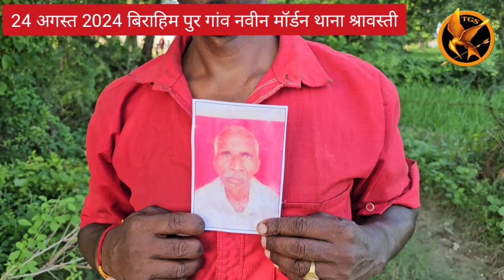घर से सौ मीटर दूरी पर है राप्ती नदी, और 2 दिन से गायब है भग्गू यादव, तलाश जारी